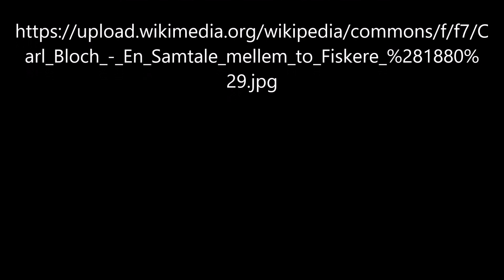Ein Gespräch zwischen zwei Fischern von Carl Bloch - Video von Günter Frei (Official Video)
Instrumentiert ist das Stück im  Dreivierteltakt  für diatonische Handharmonika Hohner Club II B und Konzertgitarre  in F-Dur.  Für das Video wird das Bild  "Ein Gespräch zwischen zwei Fischern“  von Carl Bloch verwendet.

Günter Frei, Dreivierteltakt  , F-Dur,  diatonische Handharmonika,  Hohner Club II B, Konzertgitarre,  Ein Gespräch zwischen zwei Fischern,  Carl Bloch,

Carl Bloch malte dieses Bild  1880  in Öl auf Holz   35  x  27  cm.

“      Artist
Carl Bloch  (1834–1890) Blue pencil.svg wikidata:Q547055
Title
Danish: En Samtale mellem to Fiskere

Two fishermen conversing

Alternative title(s):
Two old men sitting in the shadow
Object type  painting
Depicted place  Hornbæk
Date  1880
Exhibition history  Charlottenborg 1881 no. 29
Inscriptions  Signature and date bottom right: Carl Bloch 1880
Source/Photographer  Bruun Rasmussen, Bredgade, 27 September 2011, 822/72     “